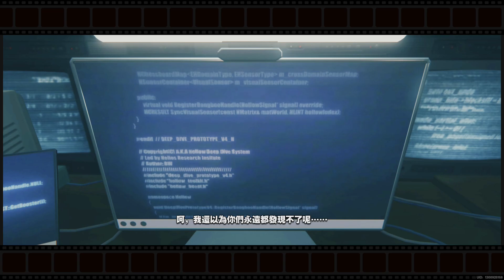絕區零 序章(2) 終極無敵隱藏款.繩與兔.生意X詭異X道義 Zenless Zone Zero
好人啊ＸＤ
【頻道首頁的播放清單已更新及分類！】